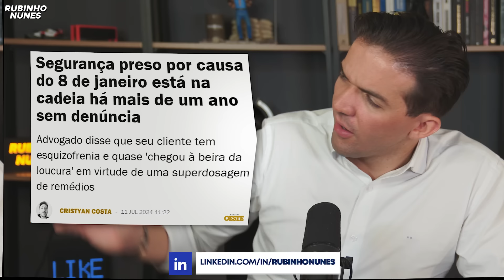Lula mente sobre corrupção na copa enquanto indígenas cobram o descondenado por morte de crianças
➡️➡️ Graças à pressão da oposição e à defesa dos interesses do povo brasileiro, a carne foi mantida na cesta básica sem impostos, garantindo um alívio para os cidadãos em meio à crise econômica. Janja e Haddad mentem ao dizer que foram eles que colocaram imposto zero sobre a carne.

🔗 Fontes usadas no vídeo 👇

- Imposto zero graças a oposição.

- Câmara derrota destaque do PSOL, e mantém armas fora do imposto do pecado.

- PGR rejeita Gabinete da ousadia me inquérito no STF

- Lula nega corrupção em obras da copa do mundo

➡️➡️ O que será falado no vídeo 👇

Imposto Zero Graças à Oposição: A pressão da oposição foi essencial para derrotar Haddad e garantir que a carne permanecesse na cesta básica sem impostos. Esse é um claro exemplo de como a direita pode atuar em defesa do povo, combatendo as medidas absurdas do governo petista que tentam inviabilizar o consumo de itens essenciais.

Armas Fora do Imposto do Pecado: A Câmara acertou em cheio ao rejeitar o destaque do PSOL que queria incluir armas no chamado "imposto do pecado". Esta é uma vitória importante para os defensores do direito à legítima defesa, algo que o PSOL e seus aliados de esquerda tentam a todo custo destruir.

PGR Rejeita Gabinete da Ousadia no STF: A decisão da PGR de não incluir o chamado "Gabinete da Ousadia" do PT em um inquérito no STF levanta sérias questões sobre a imparcialidade das nossas instituições. Parece que a proteção ao PT e seus aliados continua a ser uma prioridade, deixando a população à mercê de um sistema judicial politizado.

TCU Suspende Megalicitação da Secom: O Tribunal de Contas da União suspendeu uma licitação gigantesca da Secretaria de Comunicação do governo Lula por suspeita de fraude.

Lula nega corrupção em obras da copa do mundo: Lula teve a audácia de negar qualquer corrupção nas obras da Copa do Mundo e das Olimpíadas. Essa negação é um insulto à inteligência dos brasileiros que testemunharam um dos maiores escândalos de corrupção do país. A tentativa de reescrever a história mostra o desespero do governo em limpar sua imagem manchada pela corrupção.

Vigilante Preso Sem Denúncia: A prisão de um vigilante por causa do 8 de janeiro, sem sequer uma denúncia formal após mais de um ano, é uma clara violação dos direitos humanos.

📘 Capítulos 👇

00:00 - PSOL tentar aumentar imposto em armas
02:07 - Governo mente sobre imposto da carne
03:38 - PGR não incluí gabinete da "ousadia" em inquérito
04:28 - TCU e a fraude na SECOM
05:01 - Lula mente sobre corrupção na copa e olimpíadas
07:02 - Indígenas cobram Lula na ONU
07:32 - Homem está preso sem denúncia há mais de 1 ano

➡️➡️ Meu nome é Rubinho Nunes, sou advogado e atualmente exerço o cargo de vereador pela cidade de São Paulo. Já processei diversas figuras de esquerda e participei ativamente do processo de impeachment da Dilma Rousseff. Luto por um Brasil mais livre e conservador.